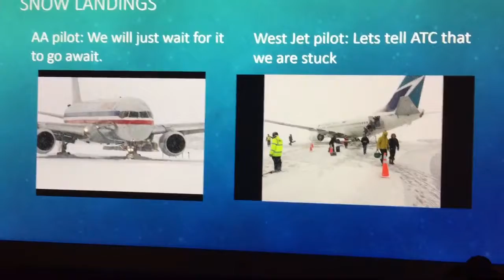Aviation Memes 3 Christmas Special